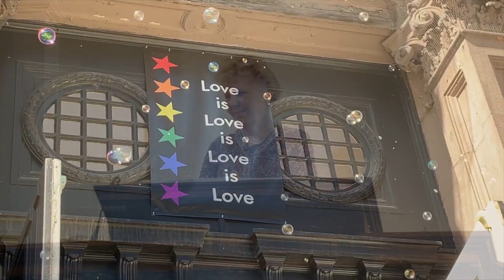Mystery Loves Company ~ January 7, 2024